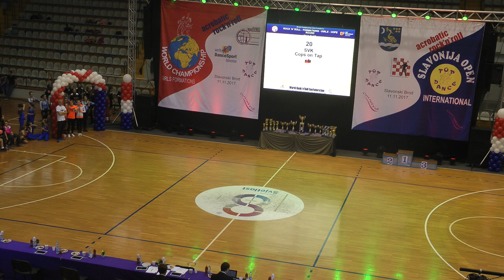Slavonia OPEN & World Championship Girls Formations - Slavonski Brod, 11.11.'17. - part 10